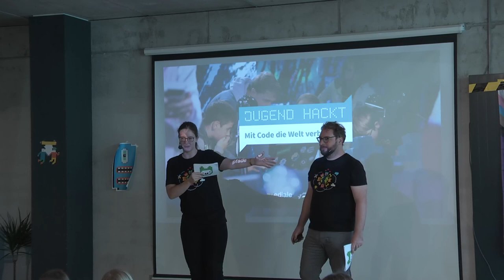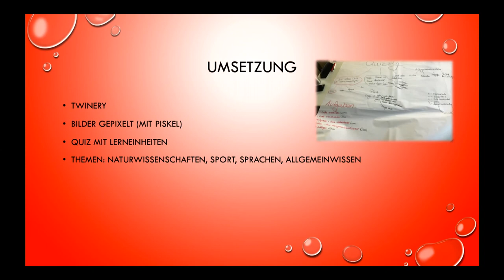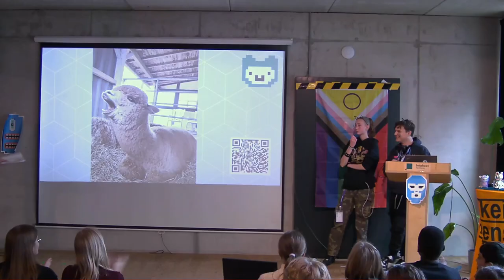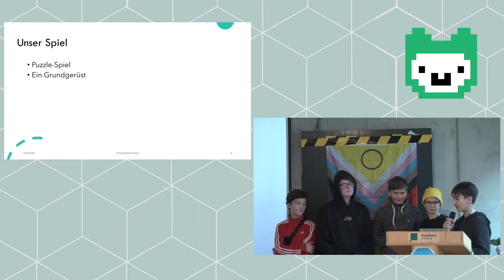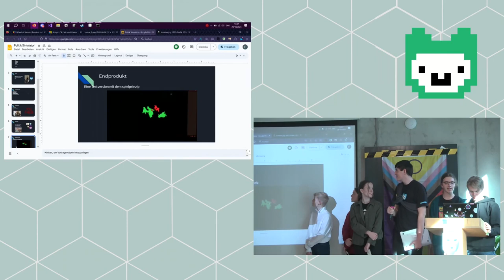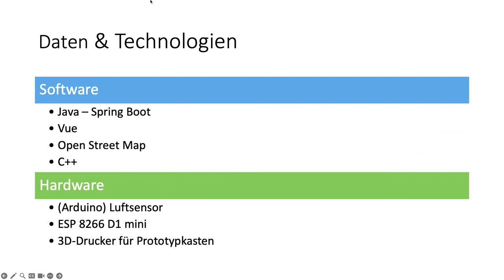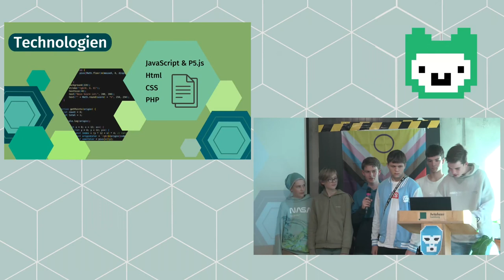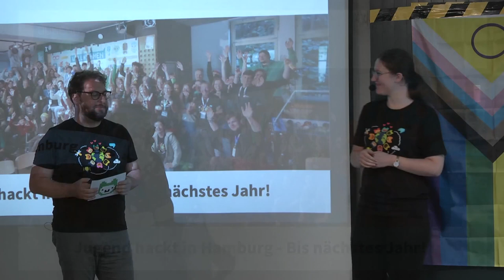Jugend hackt Hamburg 2023 Abschlusspräsentation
Alle Projekte werden auf der großen Bühne vorgestellt.

Rike
Philip